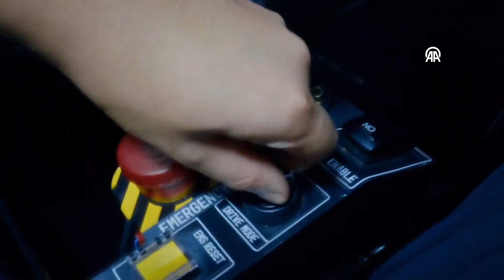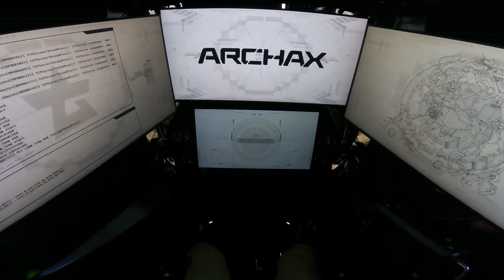বিশ্বের সবচেয়ে বড় রোবট গাড়ি!